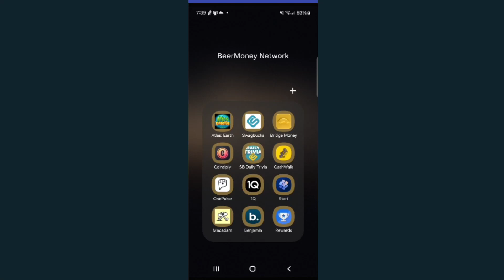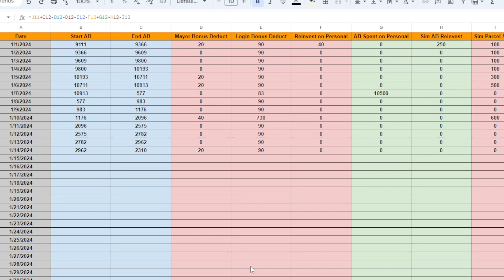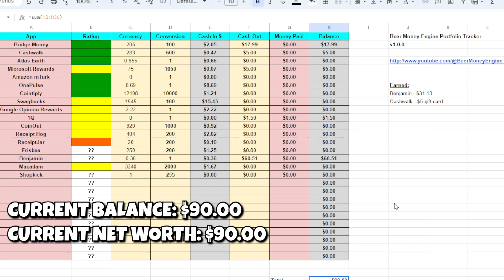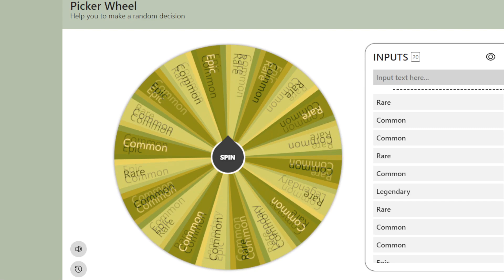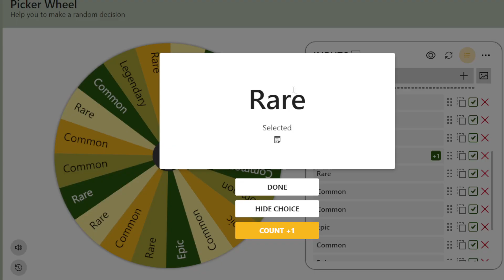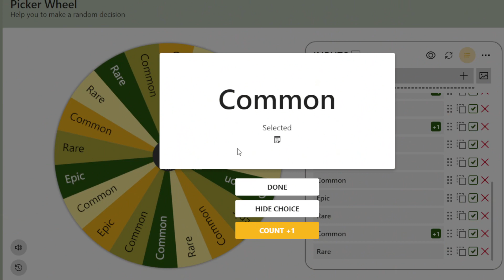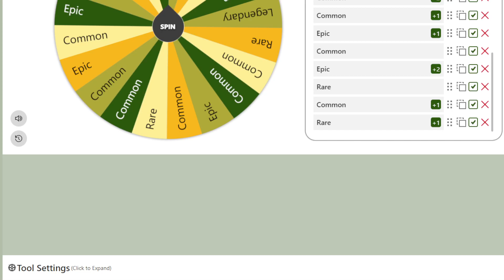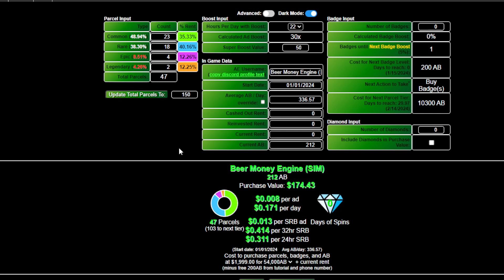SECOND PLACE - Day 14 (2024)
Atlas Earth or use code 712TFS
Bridge Money and use code HCCVQL

NOTE: I don't give out financial advice. I give out my own financial strategies in my own personal experiments to figure out if you can make a monthly income through only trusted money-making apps.